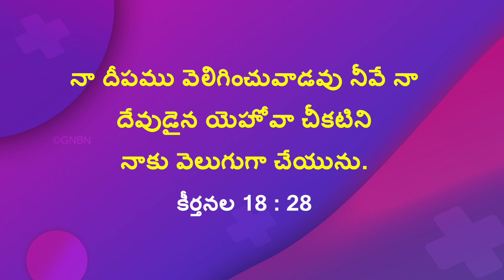యేసుతో నడవండి | సహో. మోహన్ సి. లాజరస్ | నవంబర్ 15 | Telugu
Jesus Redeems
Hyderabad
Telangana
500082